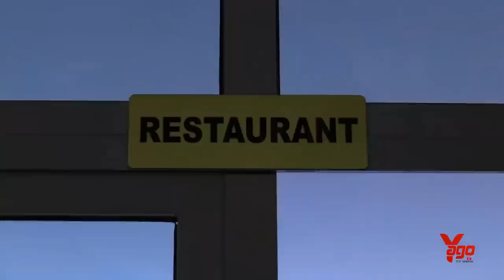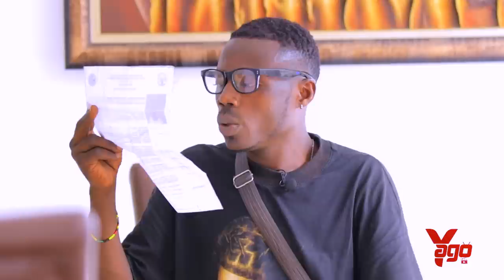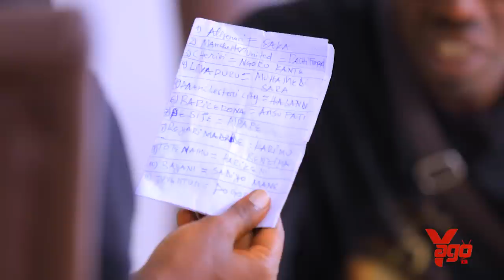G Tuff:URASEKA UHERE UMWUKA🤣🤣NONEHO ARATURANGIJEE,AJE YAMBAYE AMASOGISI MENSHI CYANE🤣